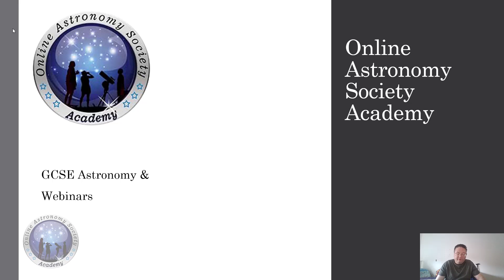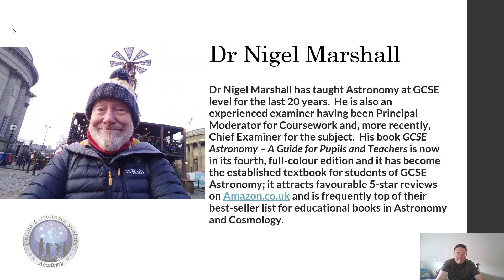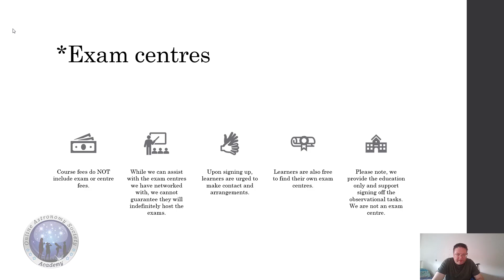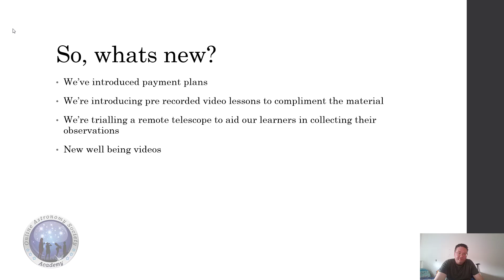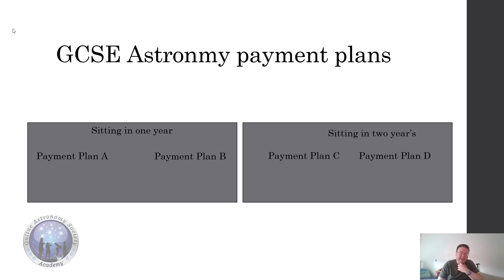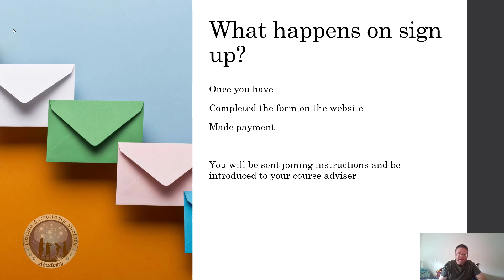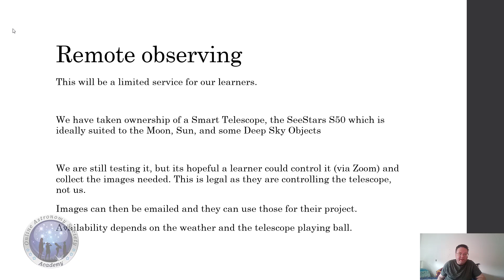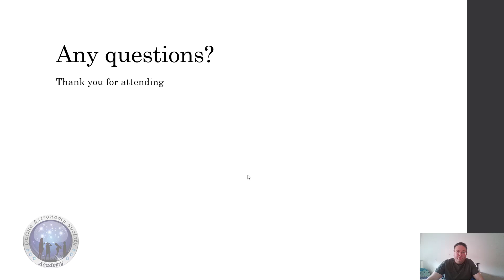GCSE Astronomy Open Evening